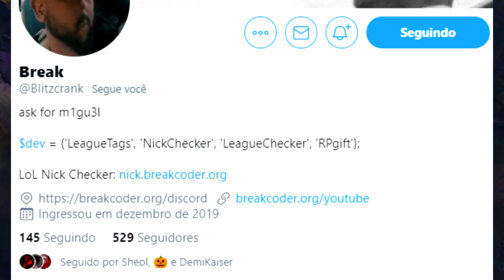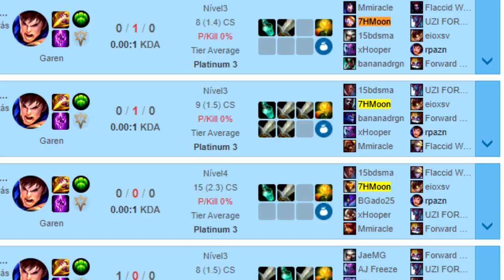O MAIOR ESCANDALO DA HISTÓRIA DO RANQUEADO! ELOJOB ELEVADO A MILÉSSIMA POTENCIA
é meus amigos
está acontecendo AGORA
e até então nada de posição da riot, espero que ela se posicione em breve pra acabar com a festa da galera!